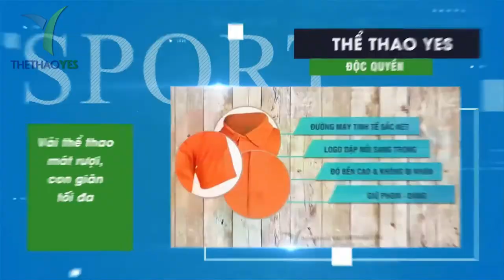May in khẩu trang trẻ em theo yêu cầu - Thể thao YES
Gần đến ngày quay trở lại trường sau bao ngày chống dịch rồi . Không biết trường học của bạn đã có những kế hoạch gì để các trẻ được trở lại trường an toàn không ? . Hẳn là khẩu trang hiện nay vẫn luôn là trợ thủ đắc lực nhất trong mùa dịch này rồi . Để các bé đến trường an tâm học hành cũng như phụ huynh an tâm hơn thì khẩu trang chắc chắn là phụ kiện không thể thiếu được .
Sức khỏe cũng như sức đề kháng của trẻ không hề mạnh như đề kháng của người lớn do đó rất dễ bị các vi khuẩn và vi rut xâm vào nếu không được bảo vệ thì chắc chắn . Do đó , đừng quên khẩu trang cho mùa tựu trường sắp đến nhé .
Chọn địa chỉ may in khẩu trang vải trẻ em uy tín .

Là đơn vị luôn lắng nghe theo các ý kiến của khách hàng đưa ra cũng như thực hiện những yêu cầu của khách hàng . Khi đến với đơn vị chúng tôi bạn chỉ cần đưa ra những yêu cầu và mong muốn của đơn vị mình cần may hoặc nêu lên ý tưởng mà bạn mong muốn cho chiếc khẩu trang của mình . Bên cạnh đó cùng với sự tư vấn nhiệt tình của đội ngũ nhân viên tại đồng phục YES sẽ giúp bạn có được chiếc khẩu trang đẹp và ưng ý nhất .
Hơn thế nữa những mẫu mã , kiểu in ấn khó đến đâu đồng phục YES chúng tôi cũng đủ năng lực đáp ứng được yêu cầu mà khách hàng đưa ra . Chính vì vậy mà đồng phục YES chúng tôi nhận được khá nhiều đơn đặt hàng may khẩu trang vải kháng khuẩn có giấy chứng nhận và kiểm định rõ ràng từ trẻ em cho đến người lớn .

+ Bảo hành sản phẩm : 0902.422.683 ( Mr . San )